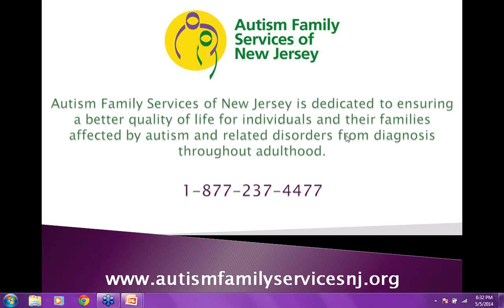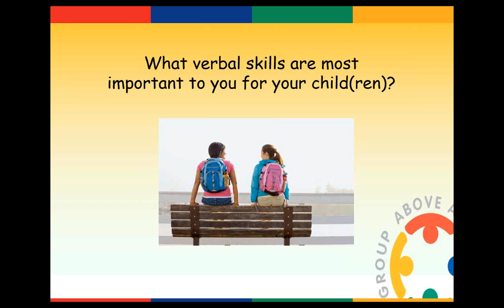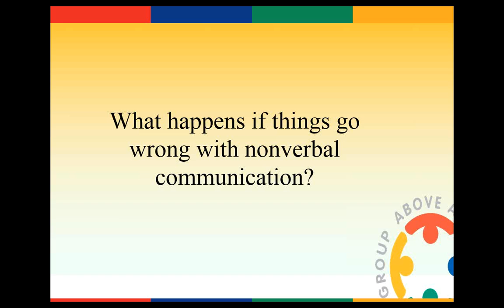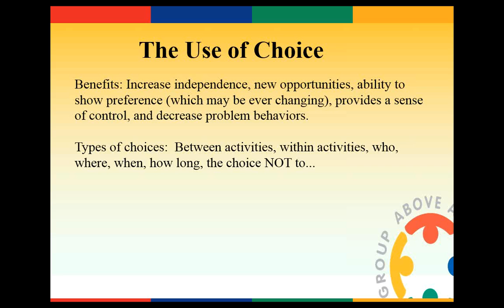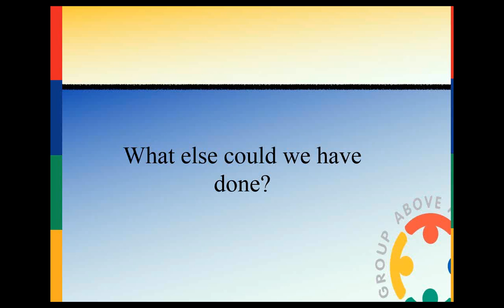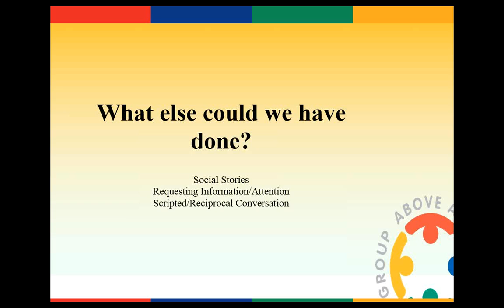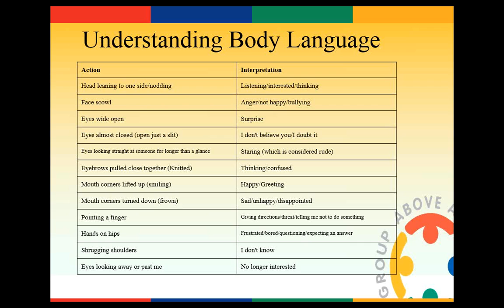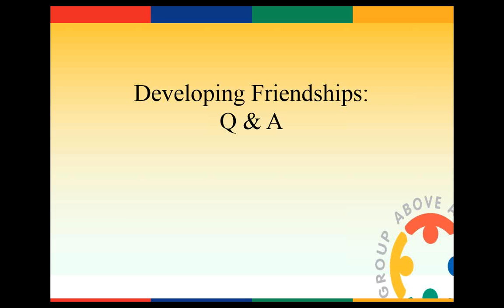Developing Friendships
Presented by Christen Russell, MS, BCBA, Clinical Manager, Above & Beyond Learning Group

This webinar includes models for facilitating friendships for children & adolescents. Tools for improving social skills, affective behavior, verbal communication, & nonverbal communication are addressed. Vignettes are used to promote learning for caregivers. Additionally, strategies for those that have a greater difficulty with making friends are addressed (i.e.: building rapport between friends, video modeling, social stories, etc.).